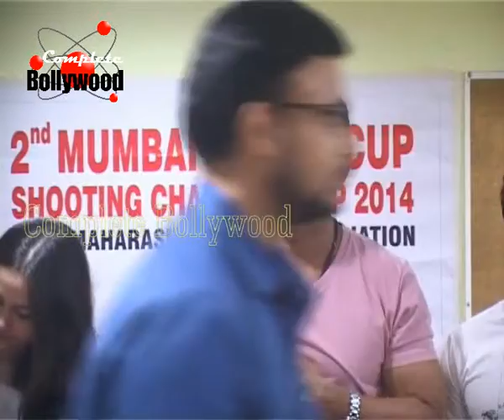Suneil Shetty & Other Starcast of 'Desi Kattey' at the Savarkar Rifle Club Part 2